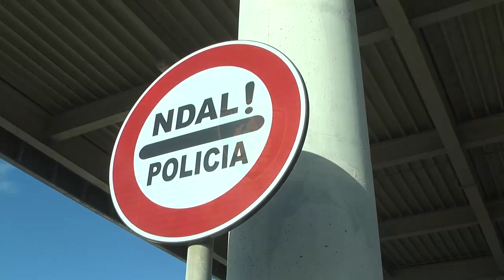Veliu dhe Gazheli vizitojnë portin e Durrësit: 2021-shi nivele më të larta bashkëpunimi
Drejtori i Përgjithshëm i Policisë së Shtetit, Ardi Veliu, së bashku me Drejtorin e Përgjithshëm të Doganave, Genti Gazheli, pasditen e sotme kanë inspektuar portin e Durrësit.